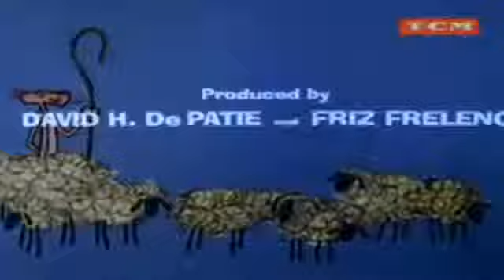LA PANTERA ROSA El Pequeño Borrego Rosa